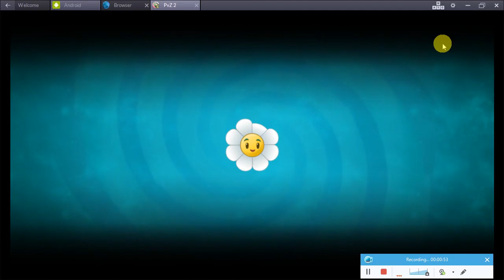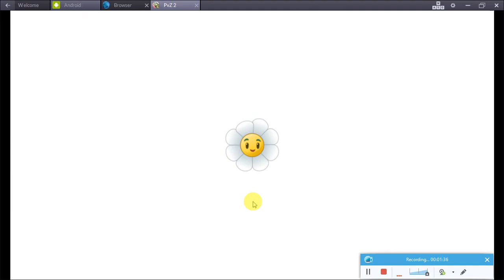PvZ 2 part 4